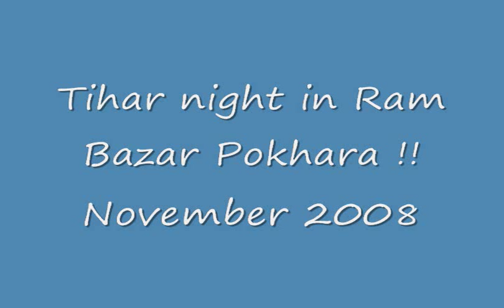Tihar in Ram Bazar, Pokhara 2008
Tihar (Deepawali) night in Ram Bazar Pokhara November 2008